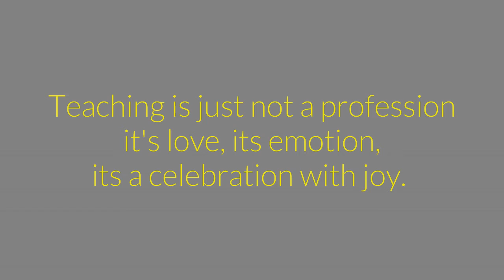Happy International teachers day 2020 | শিক্ষক দিবস | বিশ্ব শিক্ষক দিবস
১৯৯৪ সাল থেকে জাতিসংঘের অঙ্গসংস্থা ইউনেস্কোর উদ্যোগে প্রতিবছর ৫ অক্টোবর এ দিবসটি উদযাপিত হয়। এ বছরের বিশ্ব শিক্ষক দিবসের প্রতিপাদ্য হচ্ছে ‘ভবিষ্যতের সংকট মোকাবিলায় শিক্ষকসমাজ’।
শিক্ষক সমিতির প্রেস বিজ্ঞপ্তিতে জানানো হয়, পৃথিবীর ১৫১টি দেশে  ‘বিশ্ব শিক্ষক দিবস’ আনুষ্ঠানিকভাবে পালিত হলেও বাংলাদেশে আনুষ্ঠানিকভাবে উদযাপিত হয় না। এ দিনটিকে সরকারি ছুটি ঘোষণার দাবি জানিয়ে প্রেস বিজ্ঞপ্তিতে বলা হয়, এমপিওভুক্ত শিক্ষক-কর্মচারীদের ২৫ শতাংশ ঈদ বোনাস দীর্ঘ ১৬ বছরেও পরিবর্তন হয়নি, ১ হাজার টাকা বাড়ি ভাড়া ও ৫০০ টাকা চিকিৎসা ভাতা নিয়ে করোনার এ দুঃসময়ে গৃহবন্দী শিক্ষক-কর্মচারীরা চরম অর্থসংকটে। তাই অবিলম্বে শিক্ষাব্যবস্থা জাতীয়করণ ঘোষণা করে জাতির পিতার স্বপ্নকে বাস্তবে রূপ দিতে হবে।